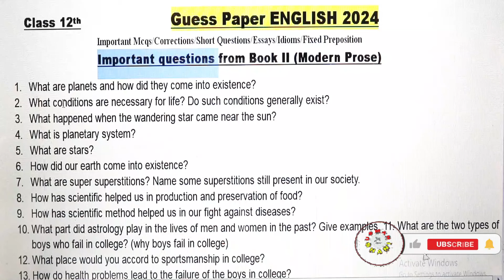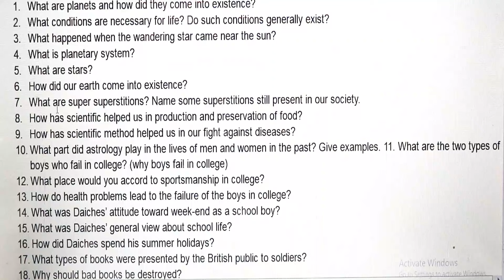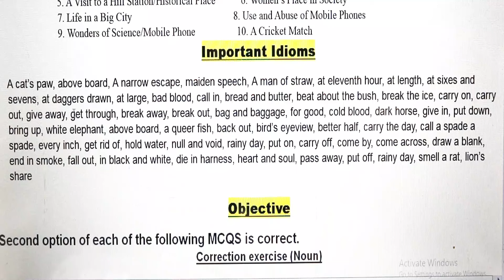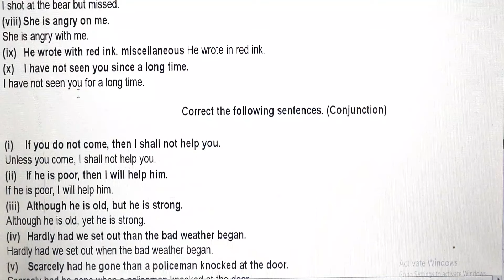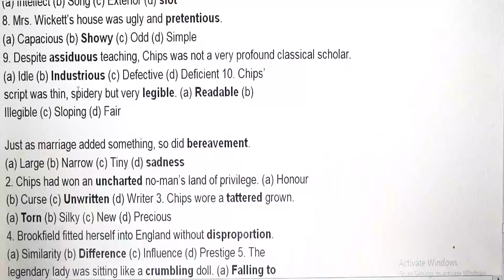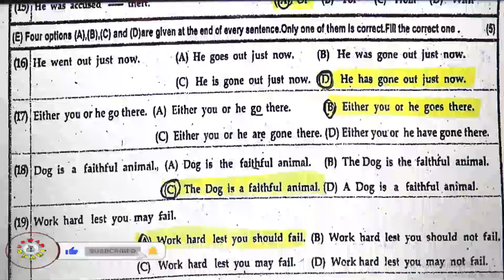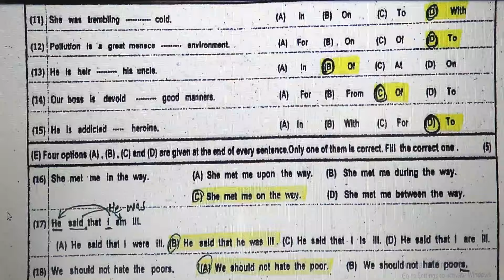English Class 12 Guess Paper 2024 | Guess Paper English 12th Class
English Class 12 Guess Paper 2024
Guess Paper English 12th class

Grade 12 english guess 2024